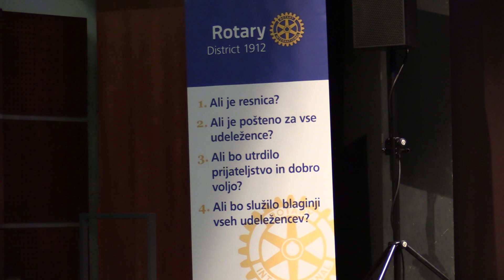Dobrodelni Valentinov koncert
DOLENJSKE TOPLICE - V Rotary klubu Dolenjske Toplice so se letos vnovič povezali z občino in pripravili dobrodelni Valentinov koncert. Urošu Periću, ki ga občinstvo pozna kot vrhunskega glasbenika in interpreta pesmi iz zlate dobe bluza, džeza in soula, so se sinoči na odru kulturno kongresnega centra pridružili pevci mladinskega pevskega zbora osnovne šole, učenci pa so obenem pripravili dobrodelni bazar.